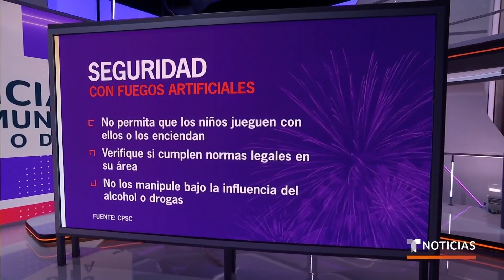¿Cómo proteger a los niños de los fuegos artificiales? | Noticias Telemundo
Video oficial de Noticias Telemundo. Además de verificar que la pirotecnia cumple con las normas legales de su área, se aconseja no dejar que los menores manipulen estos objetos y que quien esté a cargo de hacerlo no se encuentre bajo los influjos del alcohol o las drogas.